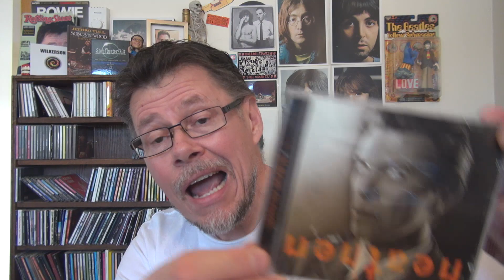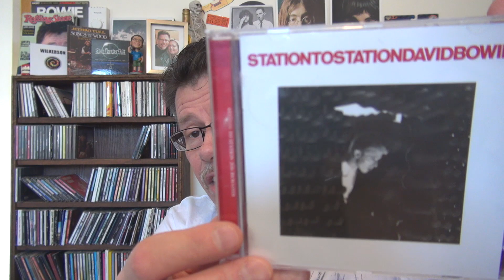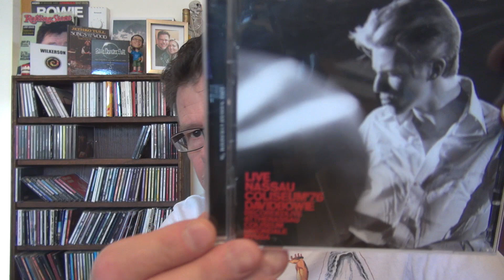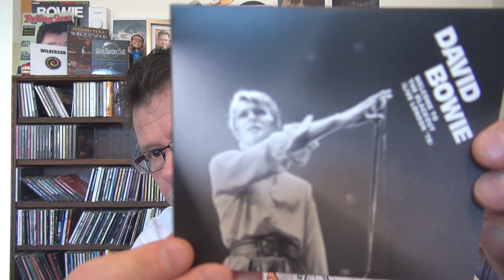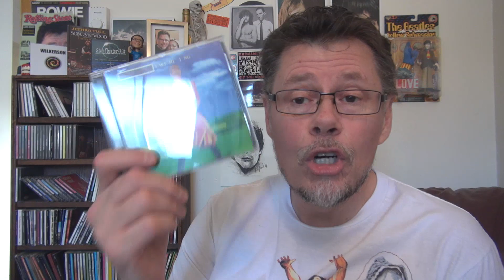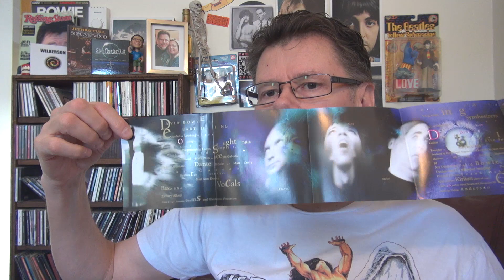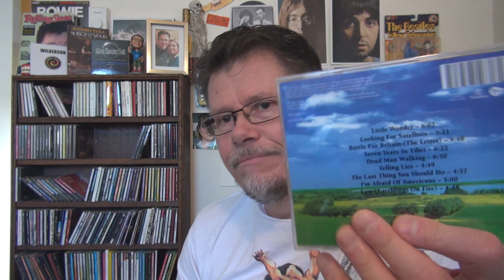Underrated 1997 Classic Rock Album